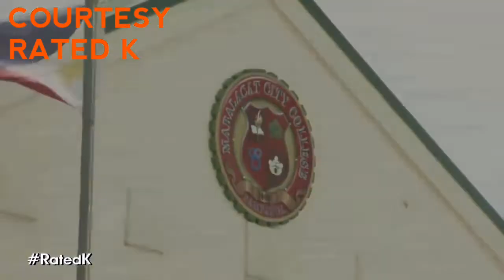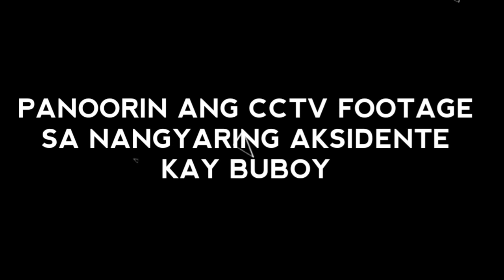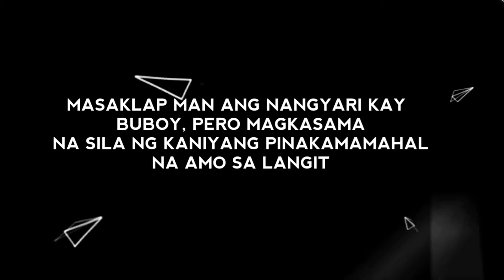''BUBOY", pumanaw na (narito ang CCTV Footage sa nangyaring pagbangga kay Buboy)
CREDIT TO ALL THIS VIDEO